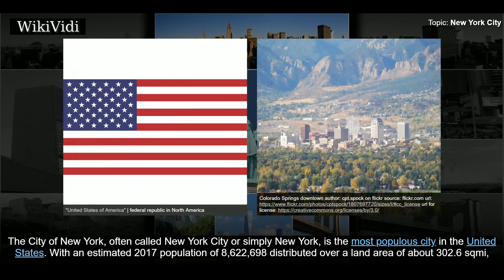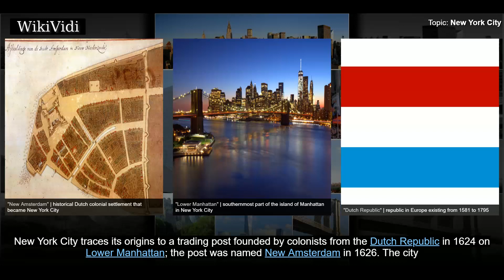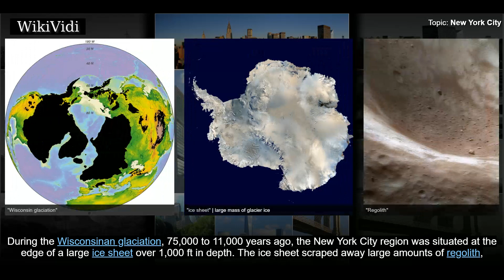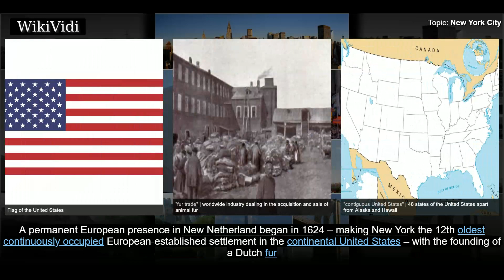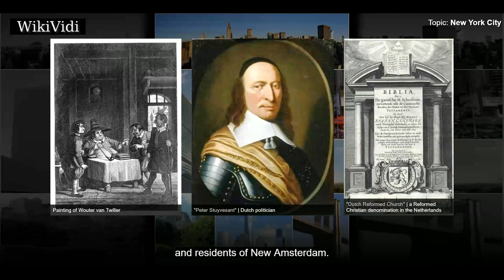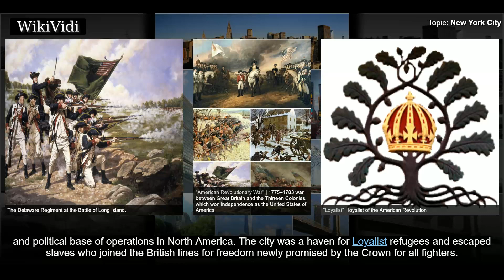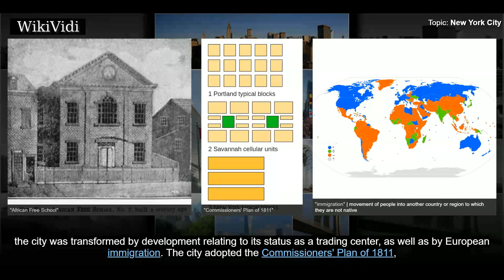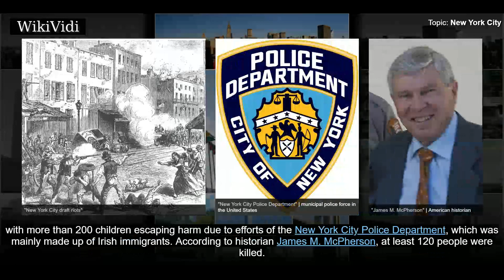NEW YORK CITY - WikiVidi Documentary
The City of New York, often called New York City  or simply New York , is the most populous city in the United States. With an estimated 2017 population of 8,622,698 distributed over a land area of about 302.6 sqmi, New York City is also the most densely populated major city in the United States. Located at the southern tip of the state of New York, the city is the center of the New York metropolitan area, the largest metropolitan area in the world by urban landmass and one of the world's most populous megacities, with an estimated 20,320,876 people in its 2017 Metropolitan Statistical Area and 23,876,155 residents in its Combined Statistical Area. A global power city, New York City has been described uniquely as the cultural, financial, and media capital of the world, and exerts a significant impact upon commerce, entertainment, research, technology, education, politics, tourism, art, fashion, and sports. The city's fast pace has inspired the term New York minute. Home to the headquar...

Shortcuts to chapters:
00:05:14 Etymology
00:05:36 Early history
00:08:42 Dutch rule
00:11:01 English rule
00:13:37 American Revolution

Copyright WikiVidi.